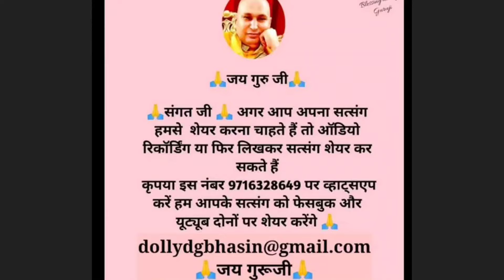सोचना छोड़ दे🦋गुरूजी ने तेरी family को bless कर दिया है तू सत्संग सुन🙏कष्ट कटेंगे🙏 shukrana guruji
@blessednikk6345 सोचना छोड़ दे🦋गुरूजी ने तेरी family को bless कर दिया है तू सत्संग सुन🙏कष्ट कटेंगे🙏 shukrana guruji